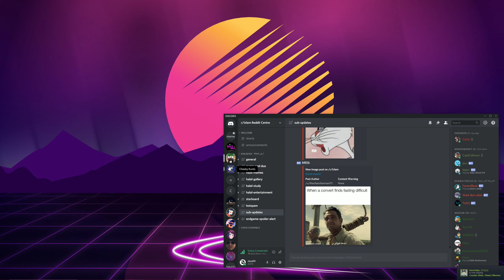i rispek i rispek